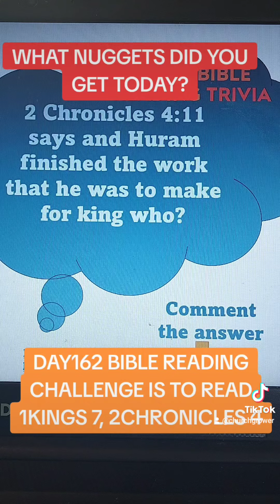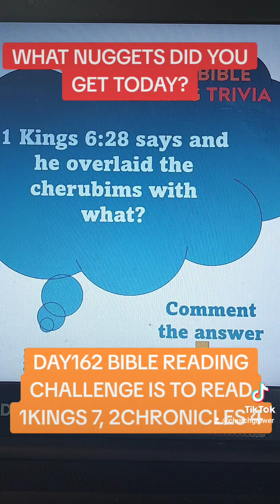Day162 Bible Reading Challenge is to read 1Kings Chapter 7, 2Chronicles 4. Comment below your answer